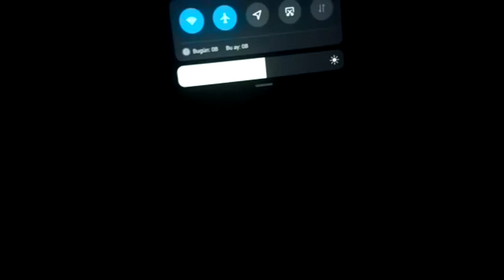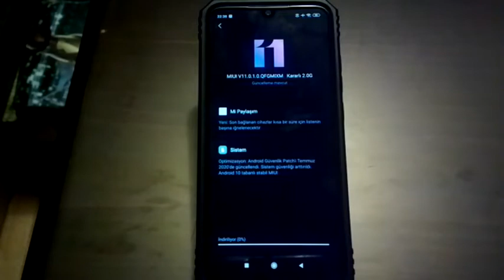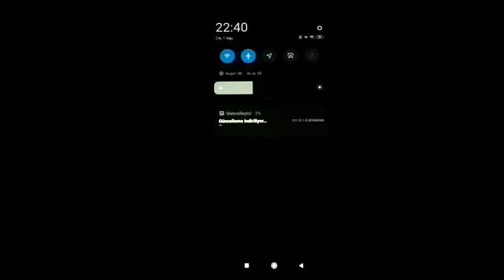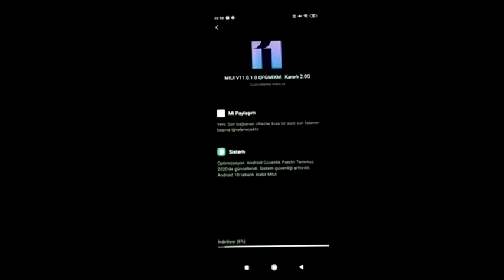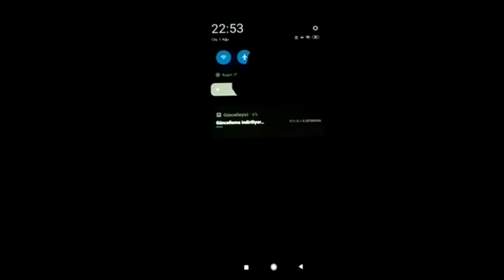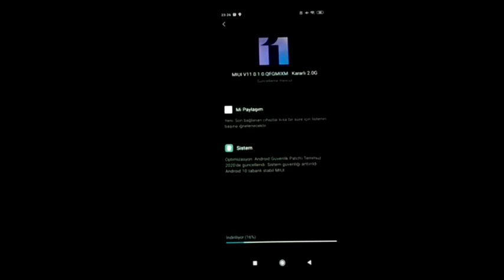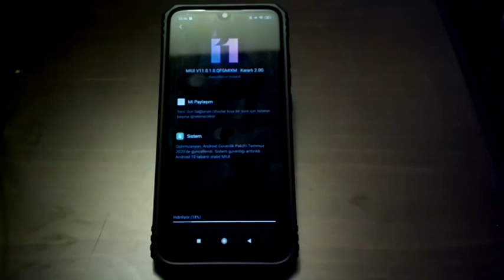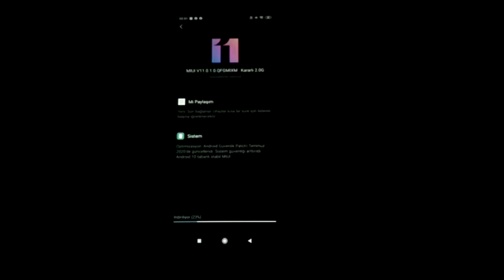REDMİ NOTE 7 MİUi SON GÜNCELLEMESİ AĞUSTOS 2 GB GÜNCELLERKEN ELEKTRİKLER GİTTİ!